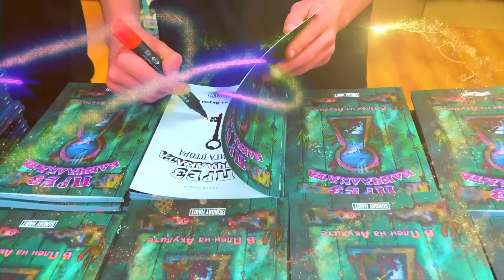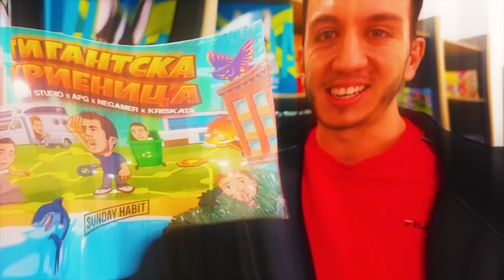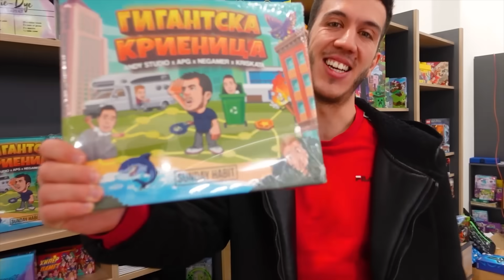30 ПРАНКА ЗА 30 МИНУТИ В NEIGHBOURS FROM HELL!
Sunday Habit магазин: Paradise Mall, етаж -1 до изхода за метрото
➜ ОЩЕ 30 НАЧИНА ДА ПРАНКНЕШ СЪСЕДА В NEIGHBOURS FROM HELL!